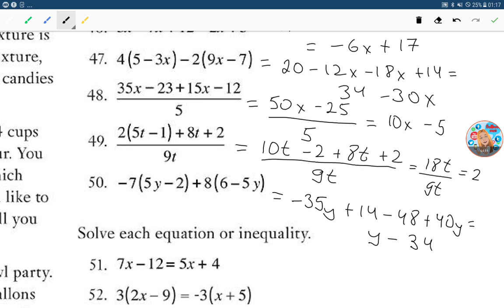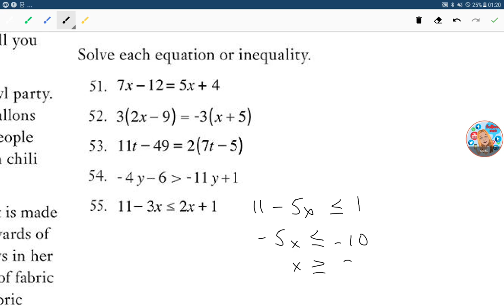PRACTICE ASVAB PREPARATION QUESTIONS MATH